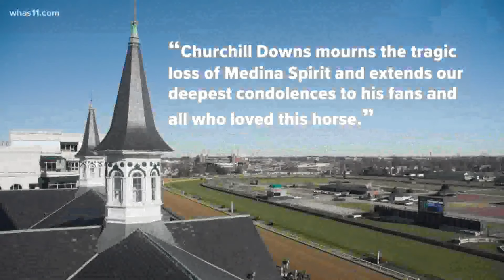2021 Kentucky Derby winner Medina Spirit dies from heart attack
Kentucky Derby winner Medina Spirit has collapsed and died after a workout at Santa Anita.

According to the California Horse Racing Board (CHRB), Medina Spirit was completing a workout on the main track at Santa Anita this morning when he collapsed near the finish line.

Medina Spirit's trainer Bob Baffert also confirmed the news in a statement his office sent to WHAS11 News. Baffert said he and his entire team are devastated by the passing of the 3-year-old colt. The horse died of a heart attack, Baffert said